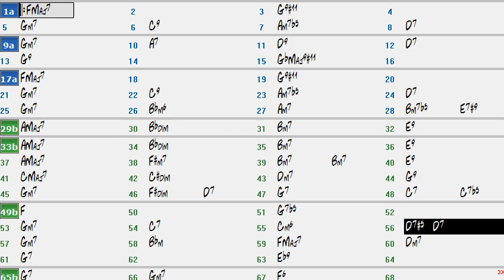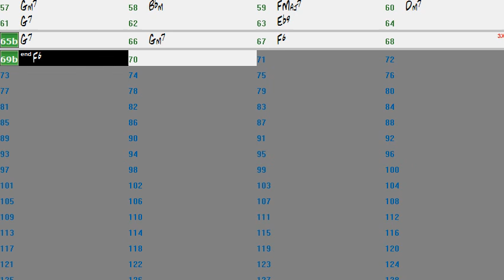Desafinado - Backing Track